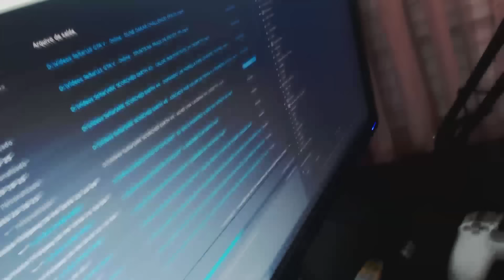POR QUE EU NÃO FUI NA BGS!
Música de fundo da Biblioteca de músicas do YouTube.